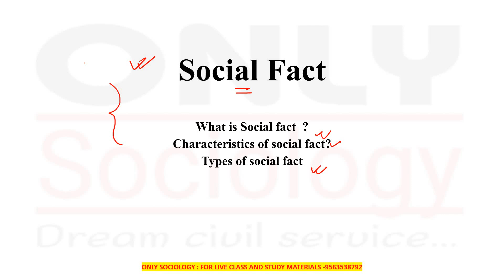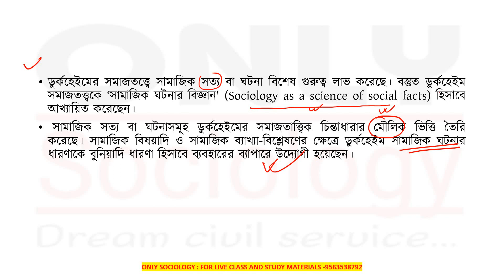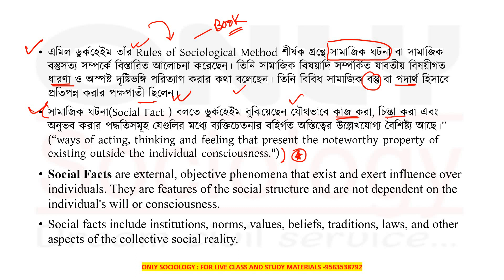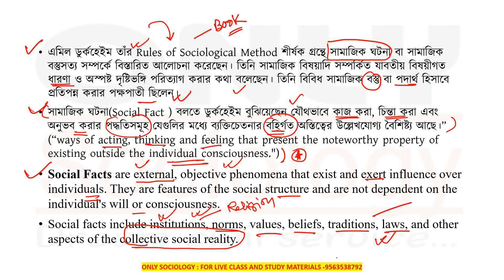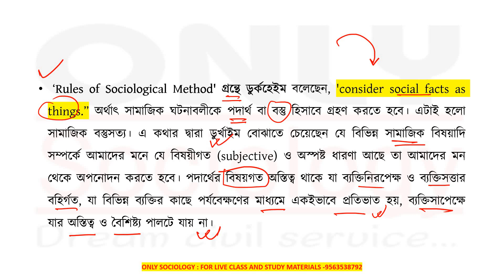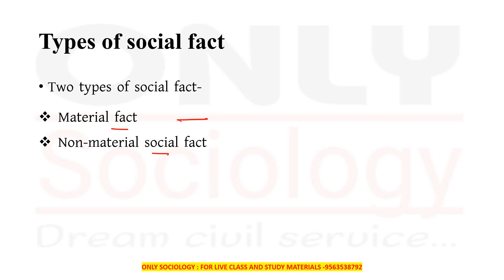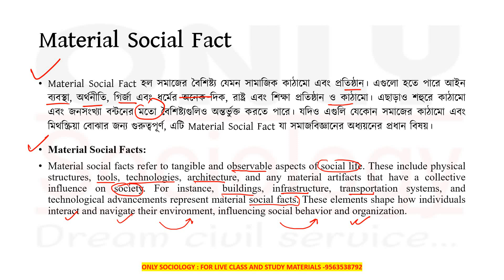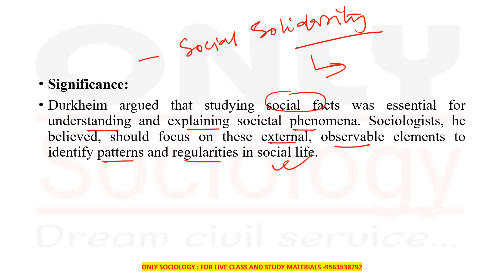Emile Durkheim || What is Social fact || Types of Social fact